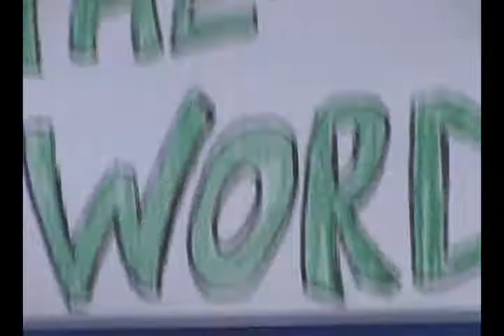Friday "Adam Baker goes undercover" Friday Night Live skit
Old school FNL skit. Church at Sandhurst youth group from 2007 I think